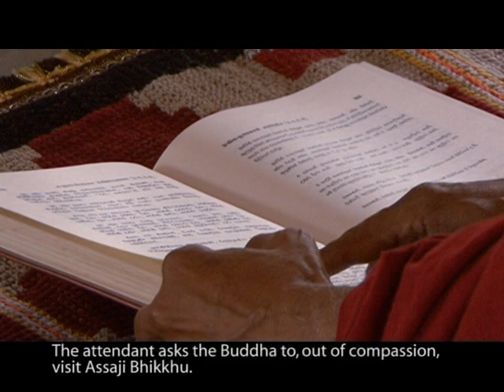Ven. Kidagammulle Pemasiri Thera's Dhamma Class. Part 3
On Upacara, kammavacara, jhana in Sinhalese with English subtitles!
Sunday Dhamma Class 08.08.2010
Sumati Phala Senasuna Arana
Kanduboda - Delgoda
Sri Lanka